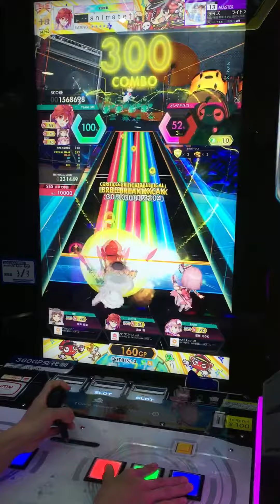[オンゲキ SUMMER PLUS] ライトスピード・デイズ ABFB(理論値)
Player:シーボ

中盤の難しさはウニに引けを取らない